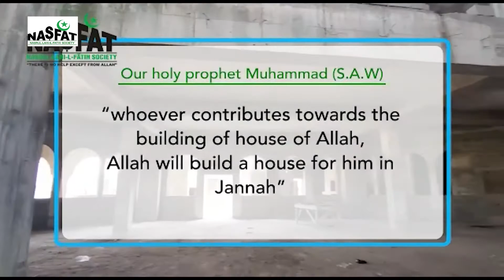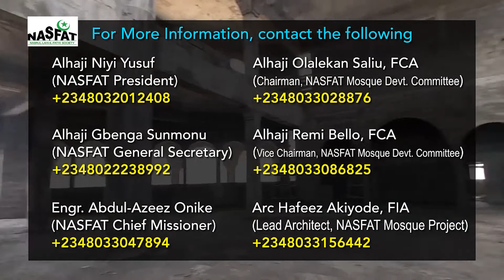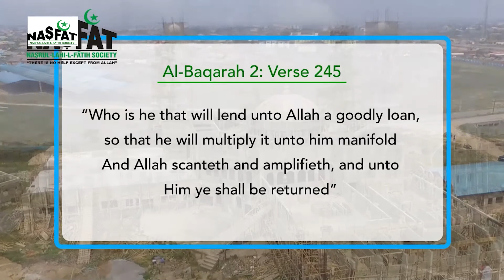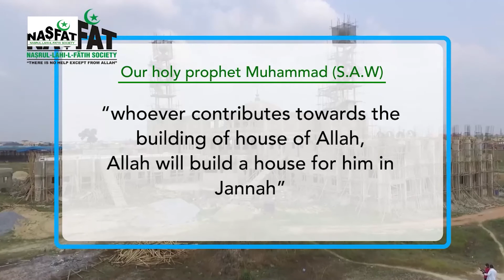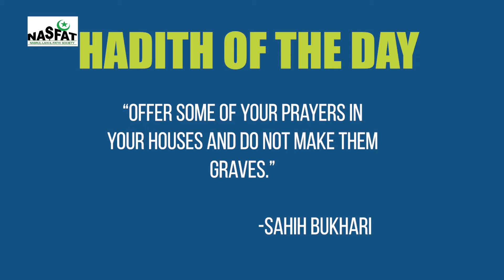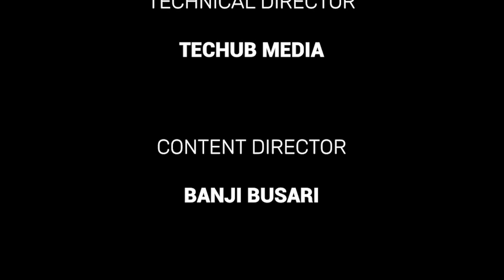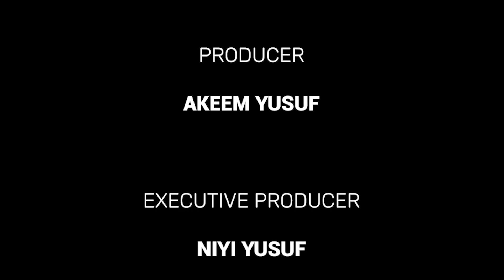Character Building in Adolescents